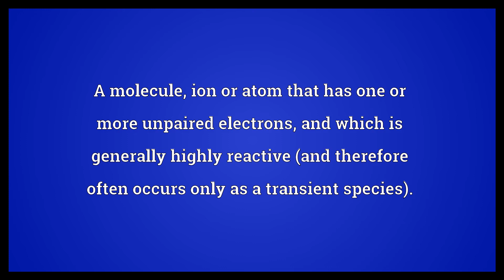Free radical Meaning